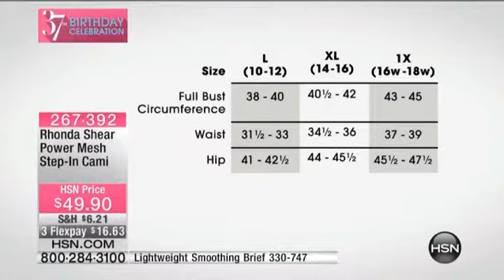Rhonda Shear Power Mesh StepIn Cami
Look fabulous in your fitted tops when wearing this sexy power mesh cami underneath. You'll love the support, flattering fit and all the compliments you get.